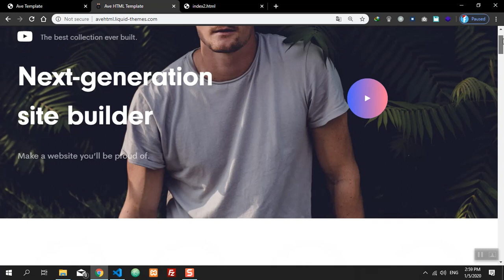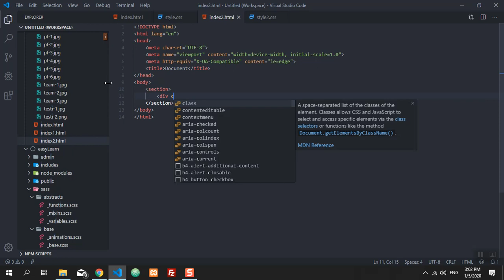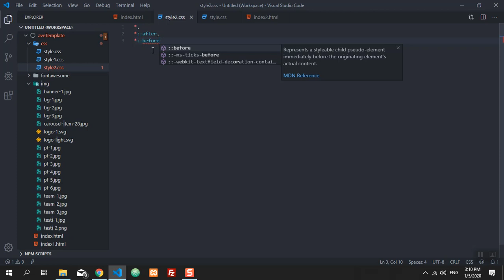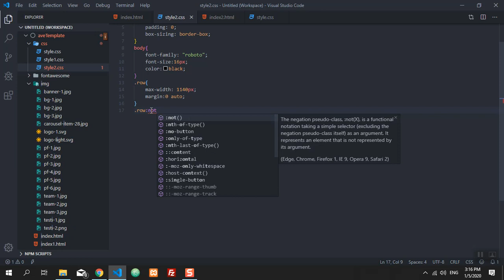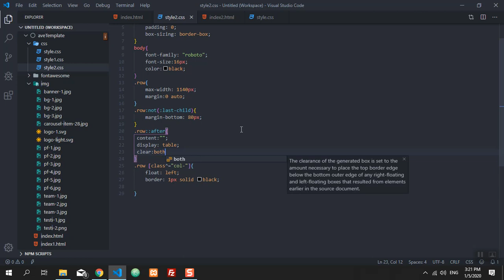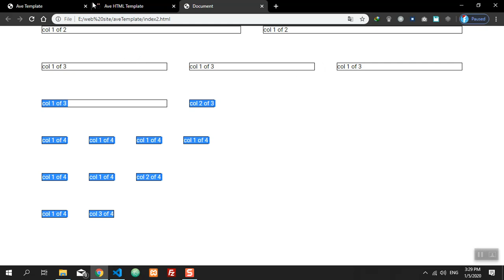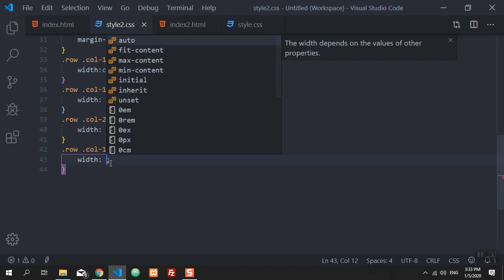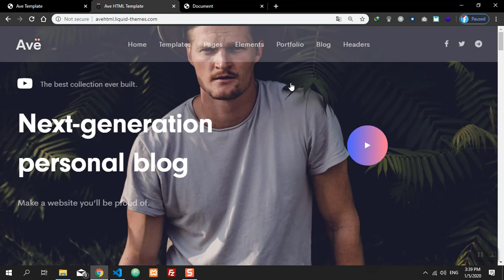cssآموزش طراحی سایت- جلسه هفتم پروژه محور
لطفا برای دیدن ویدئوهای ما کانال مارا subscribeکنید
-Html
-Css
-javascript
-jQuery
-SQL
-PHP
-C#
-laravel اموزش و طراحی صفحات وب به زبان ساده از مبتدی تا پیشرفته
-Html
-Css
-javascript
-jQuery
-SQL
-PHP
-C#
-laravel